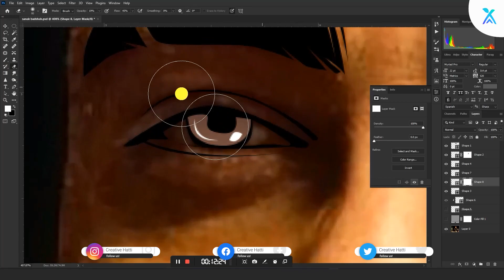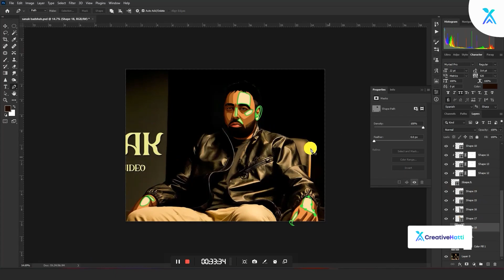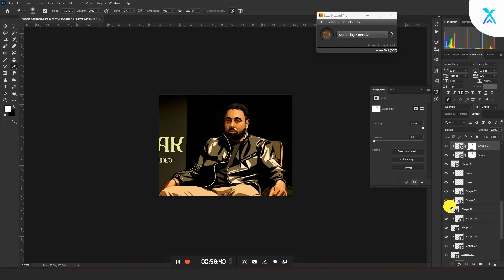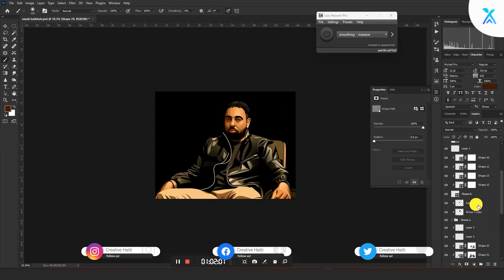Vector Illustration | Badshah - @badshahlive | Indian Rapper & Singer | Speed Art Tutorial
Discover the latest addition to my vector illustration series - the one and only Badshah! With his captivating beats and lyrics, Badshah has become a sensation among young music lovers in India and beyond. In this video, I showcase my process of creating a stunning vector art of Badshah that perfectly captures his energy and style. Whether you're a fan of his music or simply appreciate great vector art, this video is sure to be a treat for your eyes and ears. Join me as I delve into the world of Badshah and create a masterpiece that truly does justice to his talent and charisma!